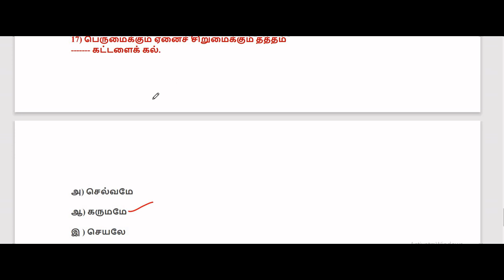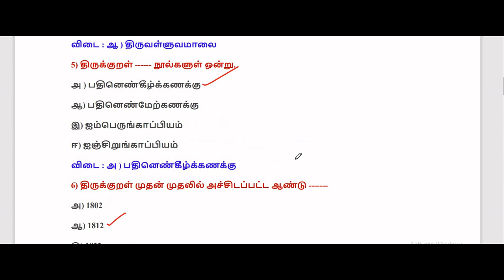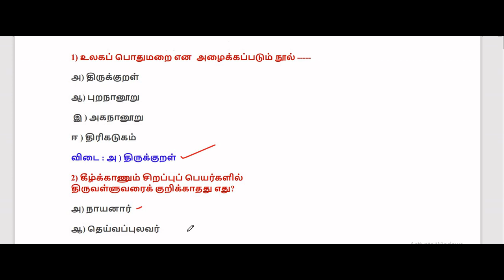9th std Tamil | இயல் - 3 | திருக்குறள் | one mark question with answers | online test | tnpsc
Eyal - 3 thirukkural one mark question with answer , 9th std tamil , tnpsc